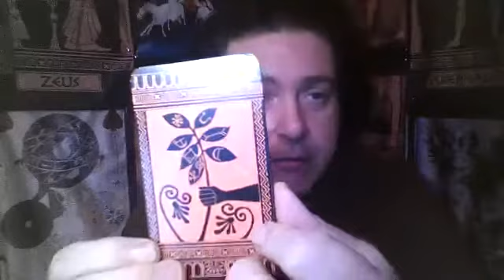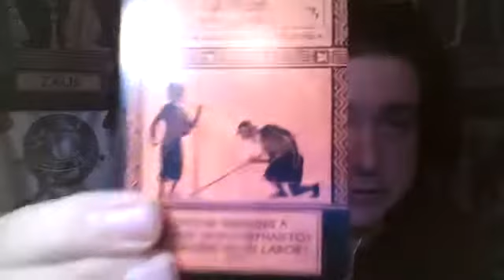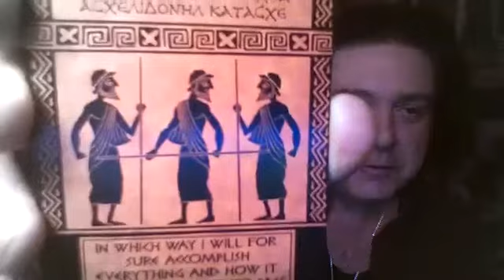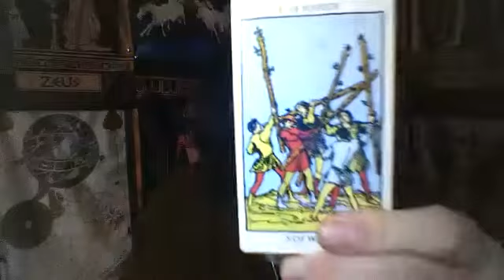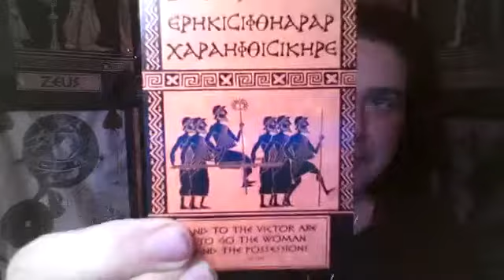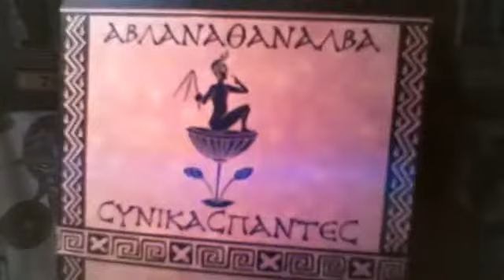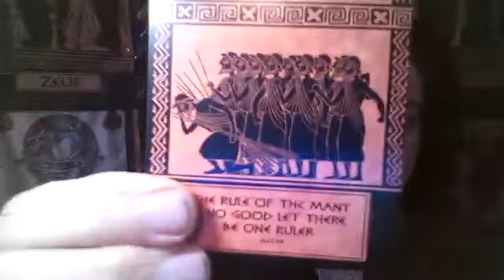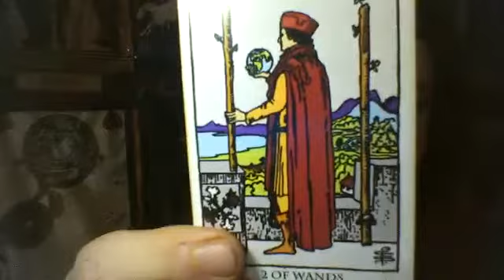The Suit of Wands - Zoom Showing and Discussion of the PGM Tarot - 2022 - 01- 05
I go through all the cards of the wand suit one by one, showing the images and describing a few details about each, comparing them to the Rider-Smith-Waite deck. In February 2022 these cards will be available as well as at fine metaphysical stores around the globe.